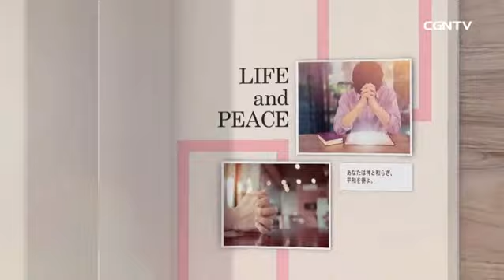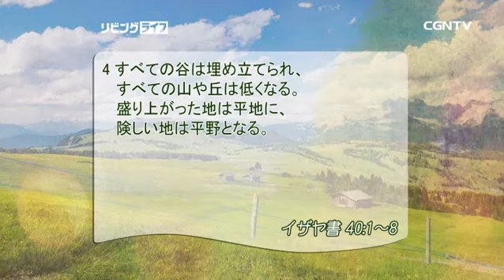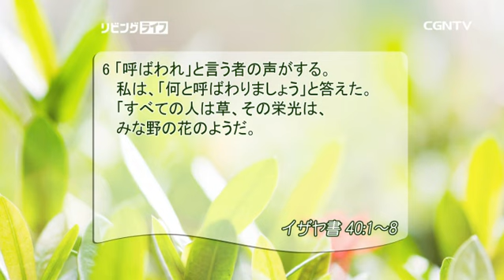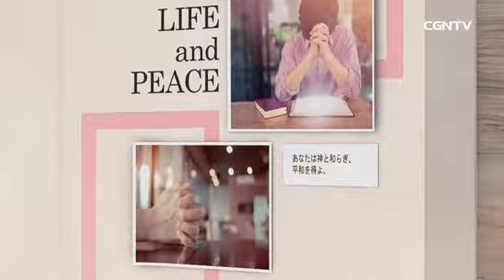[リビングライフ] 04.02.2018 慰めと希望の約束、 永遠に拠り頼むべきみことば (イザヤ書 40:1〜8)